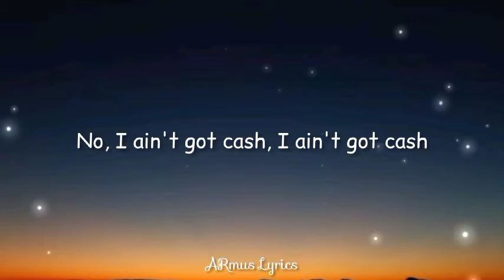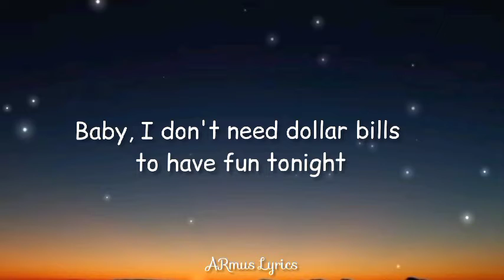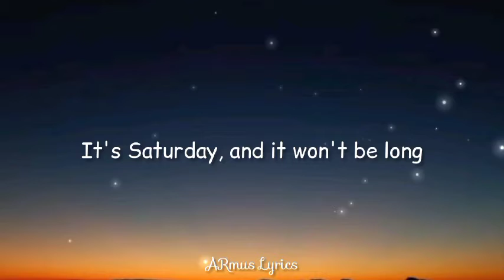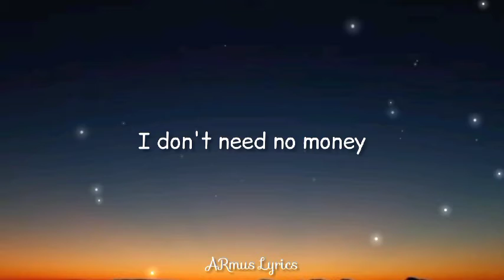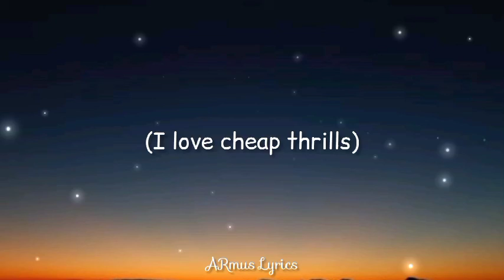Sia - Cheap Thrills Lyrics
La-la-la-la-la
(I love cheap thrills)
La-la-la-la-la